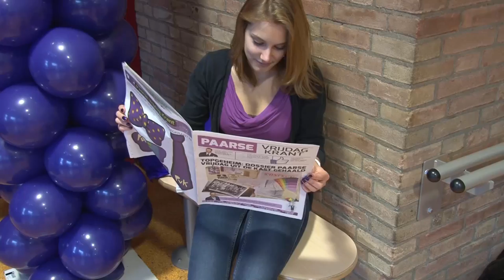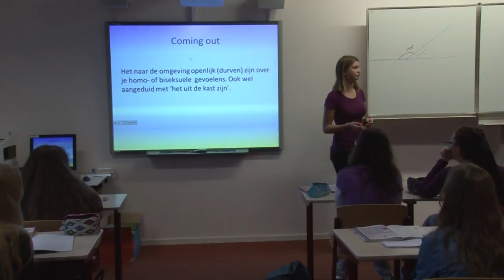Paarse Vrijdag op het Kennemer College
Op het Kennemer College in Beverwijk werd op 11 december weer Paarse Vrijdag gehouden. Deze dag is voor scholieren en studenten door het dragen van de kleur paars op school om zo solidair te zijn met homo's, biseksuelen, lesbo's en transgenders.